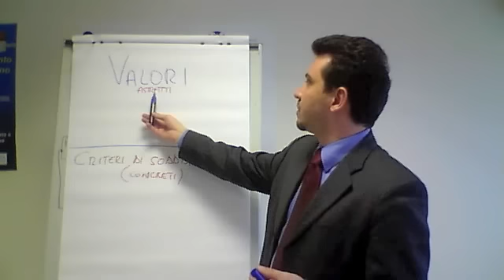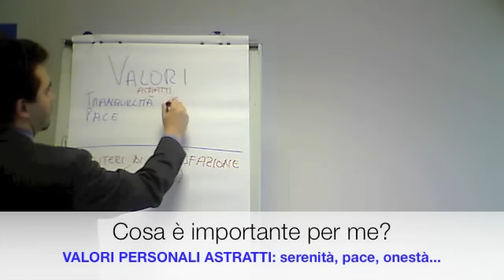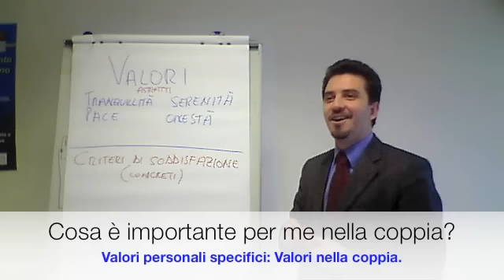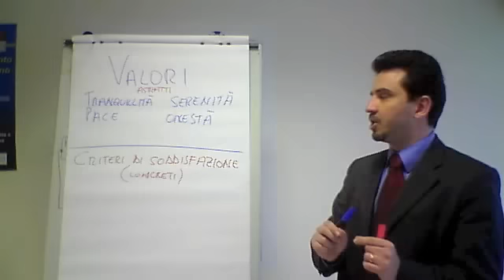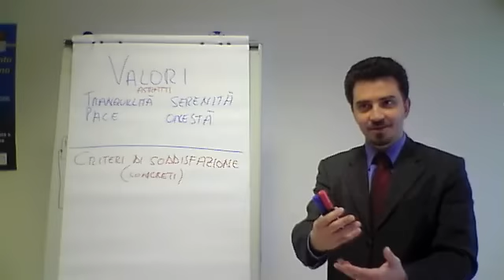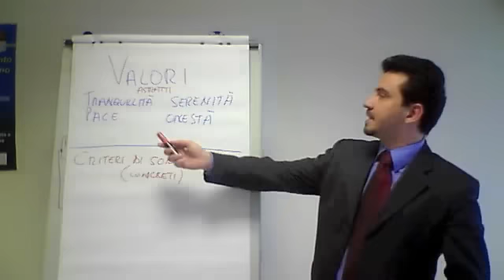Come posso trovare i miei valori? (parte 1)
Cosa è un valore? Quali sono i nostri valori? Come possiamo trovare i nostri valori?

Un valore è ciò che importante per me.
Come posso trovare i miei valori? Chiedendomi cosa è importante per me.
La risposta che verrà fuori sarà qualcosa di estremamente astratto. per me è importante la tranquillità, la serenità, l'onestà...sono tutti concetti molto astratti.
Possiamo stringere il cerchio ed essere un pò più specifici, chiedendoci cosa è importante nella coppia, nel lavoro, nella relazione con i figli, etc. Verrà fuori ancora qualcosa di astratto.

La motivazione e il nostro benessere sono dati da quanto riusciamo a soddisfare i nostri valori.
Per poterli soddisfare, dobbiamo utilizzare un modo concreto, che è dato dai cosiddetti criteri di soddisfazione.
Ci chiediamo, una volta estratti i valori, cioè una volta che li abbiamo individuati, in che modo possiamo soddisfare questo nostro valore.

Quali sono i tuoi valori? Quali criteri di soddisfazione hai individuato per ogni valore?
Antonio